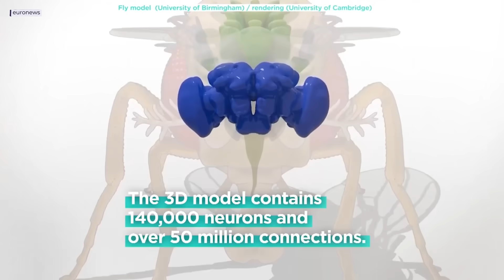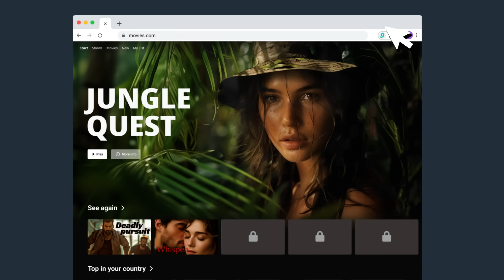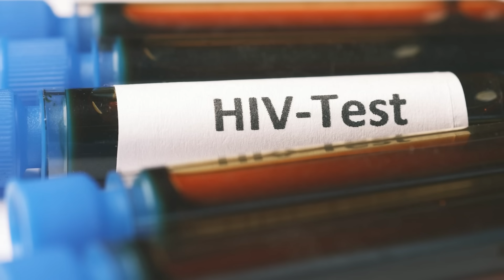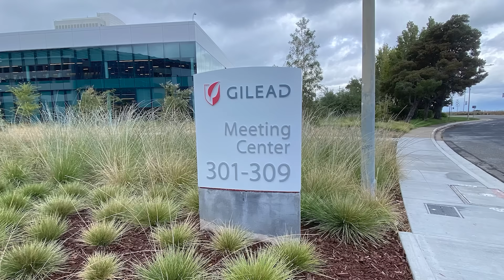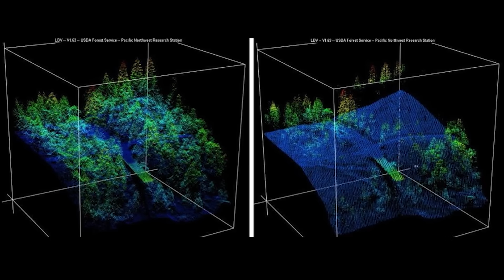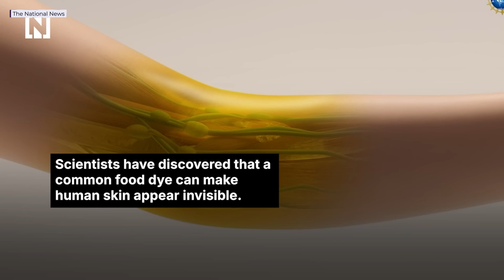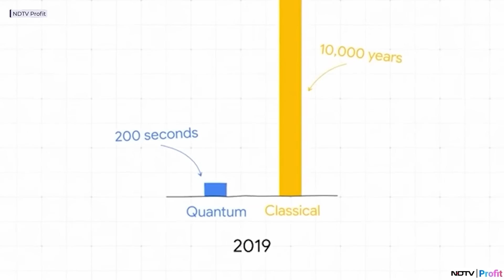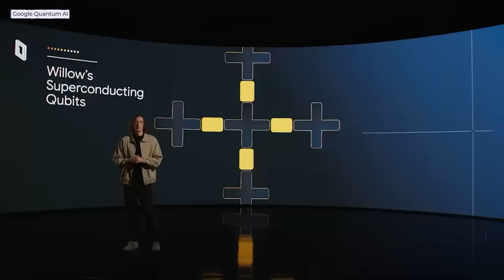The Biggest Recent Scientific Discoveries.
for 4 extra months of Surfshark